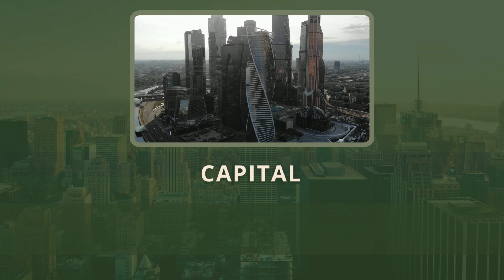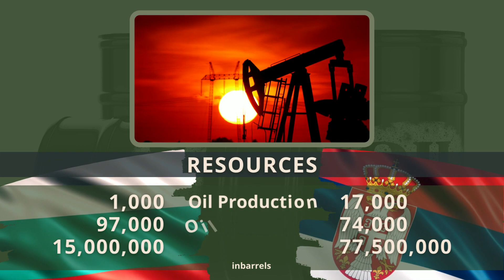Bulgaria vs Serbia army power comparison 2022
Serbia vs Bulgaria army power comparison

A quick comparison of the military power of Bulgaria and Serbia

0:00 Intro
0:10 Bulgaria vs Serbia army comparison
0:36 land power comparison
1:09 air power comparison
1:44 navy power comparison
2:23 logistics and resources comparison

Serbian army,
Bulgarian army
Global Fire power 2022